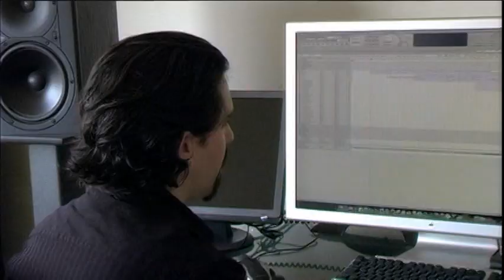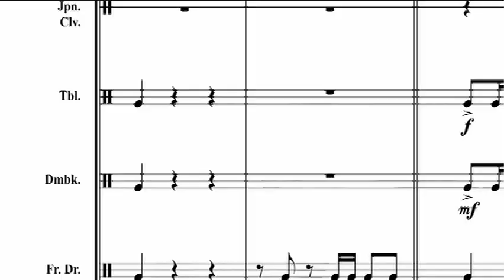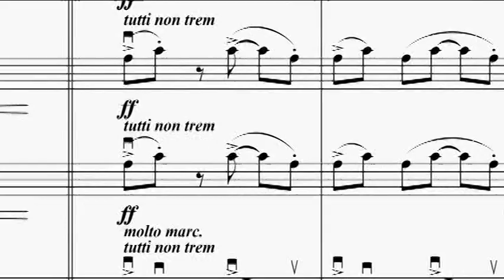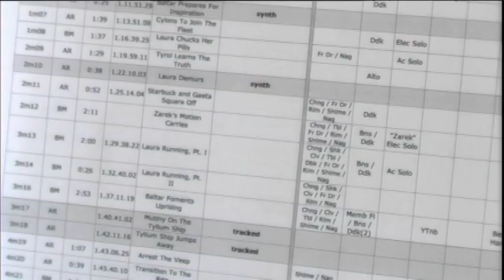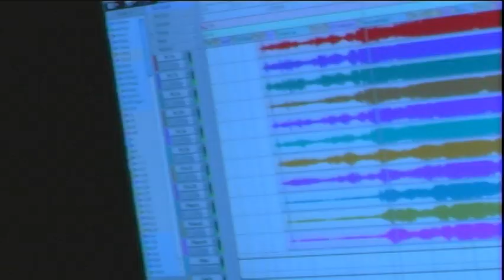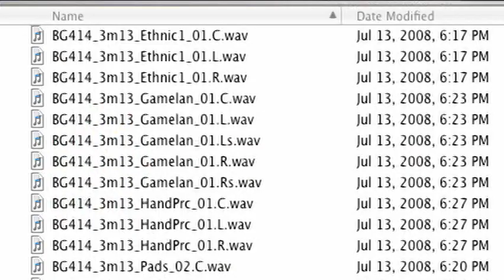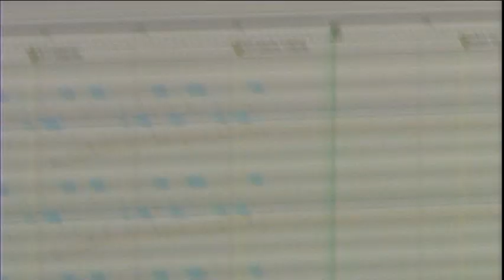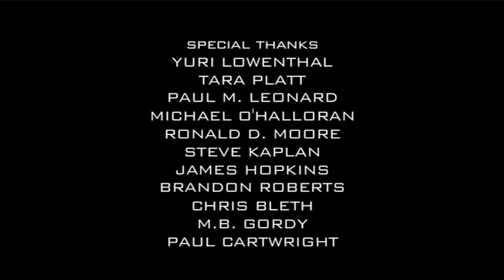Battlestar Galactica Season 4.5 Evolution of a Cue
Special Features from the Syfy (Sci Fi) show Battlestar Galactica. Created by Glen A. Larson and Ronald D. Moore.

Starring:
Edward James Olmos as Admiral William Adama
Mary McDonnell as President Laura Roslin
Jamie Bamber as Cpt. Lee 'Apollo' Adama
James Callis as Dr. Gaius Baltar
Tricia Helfer as Number Six
Grace Park as Lt. Sharon 'Boomer' Valerii
Katee Sackhoff as Captain Kara 'Starbuck' Thrace
Michael Hogan as Colonel Saul Tigh
Aaron Douglas as  Chief Galen Tyrol
Tahmoh Penikett as Captain Karl 'Helo' Agathon
Alessandro Juliani as Lt. Felix Gaeta
Kandyse McClure as Officer Anastasia Dualla
Bodie Olmos as Lt. Brendan 'Hot Dog' Constanza
Donnelly Rhodes as Dr. Cottle
Michael Trucco as Ensign Samuel Anders
Nicki Clyne as Crewman Specialist Cally Henderson
Leah Cairns as Racetrack
Rekha Sharma as Tory Foster
Paul Campbell as Billy Keikeya
Kate Vernon as Ellen Tigh
Richard Hatch as Tom Zarek
Jen Halley as Ensign Diana 'Hardball' Seelix
Callum Keith Rennie as Leoben Conoy
Brad Dryborough as Lt. Louis Hoshi
Matthew Bennett as Aaron Doral
Luciana Carro as Louanne 'Kat' Katraine
Lucy Lawless as D'Anna Biers
Dean Stockwell as John Cavil